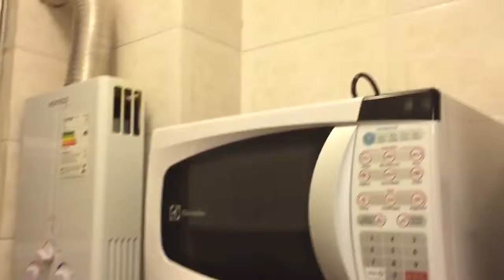Chique ipanema apartment